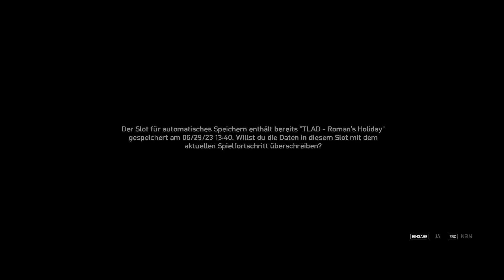GTA IV: THE LOST AND DAMNED [PC] #14 🏍 Diamantendeal mit Niko 🎮 Let's Play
«LET'S PLAY GTA IV: THE LOST AND DAMNED»
Kommentiertes Gameplay von RaKe (2023).

Action-Spiel von Rockstar Games (2008).

KURZBESCHREIBUNG ZUM SPIEL:

"Johnny ist ein treues Mitglied der Lost, einer berüchtigten Motorrad-Gang. Ihm verdanken die Lost große Teile ihres Einkommens aus Geschäften in Liberty City, aber an erster Stelle steht für ihn die Loyalität zum Gang-Abzeichen auf seinem Rücken und zu Billy Grey, dem Präsidenten des Clubs. Doch Billy ist nach seiner Entlassung aus dem Entzug wild auf ein Leben voller Blutvergießen und Exzesse. Schnell findet sich Johnny inmitten eines erbitterten Revierkampfes mit rivalisierenden Gangs wieder, der über die Vorherrschaft in einer von Gewalt und Korruption erschütterten Stadt entscheiden soll. Wird die Bruderschaft diese Zerreißprobe überstehen?" - Beschreibung im XBOX Store